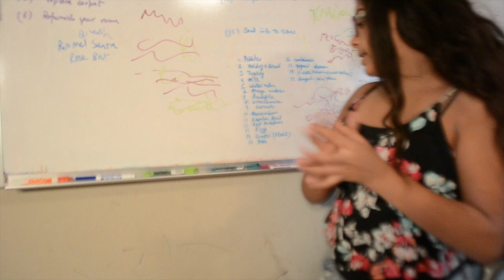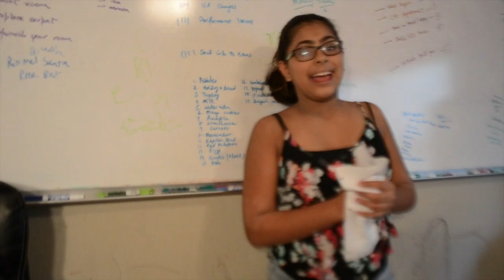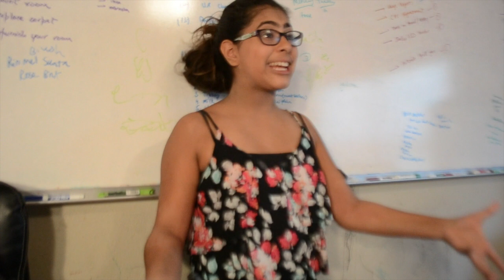Back To School Expectations VS Reality // ItsNami // Namisha Kaur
READ MORE TO FIND OUT EXCLUSIVE DETAILS

Here's a new funny video for y'all! Back To School Expectations VS Reality, I had so many expectations before school started, and since school has started for most of you I decided to tell you about what you SHOULDN'T hope for 😂

I am already in school, so I already proved my expectations wrong 😂

I hope you guys like this new funny video! Please NO HATE! I really tried to make this funny and to add skits and just make it so that it was pleasing to you.

Social Media - DON'T WORRY I GIVE YOU PERMISSION TO STALK ME :)

I hope you guys liked that video! And if you did don't forget to give it a big thumbs up! :)

Hi! I'm Namisha but I usually go by Nami (therefore the username 😂)
My videos are basically a combination of funny videos and beauty videos making BUNNY 😂

BUH BYEE!

PS: If you are still reading this then comment "MRS. HEISENHOWER" 😂